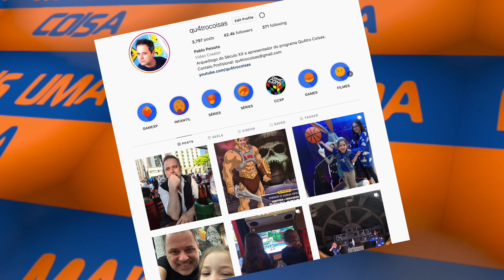QUEM COMPROU A TORRE DOS VINGADORES - PRODUTORES DE HAWKEYE RESPONDERAM A PARGUNTA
Pablo Peixoto do Qu4tro Coisas fala sobre as teorias sobre a compra da torre dos Vingadores, quem comprou? Pra que será usada?